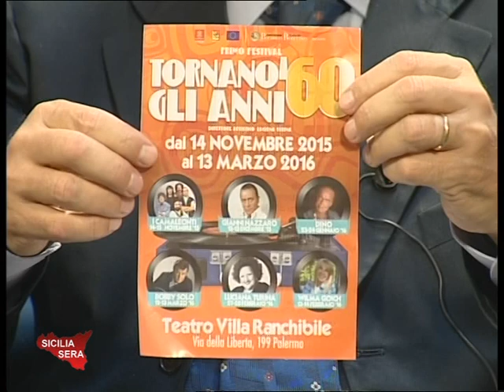Sicilia Sera 05/11/15 - Ospite Luciana Turina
SICILIA SERA. Filippo CUCINA parla con Luciana TURINA del festival “Tornano gli anni ‘60”. Dal 14 novembre al 13 marzo 2016, si esibiranno sul palcoscenico del Teatro Ranchibile: I Camaleonti, Gianni Nazzaro, Dino, Wilma Goich, Bobby Solo e Luciana Turina, che è anche il direttore artistico della manifestazione.